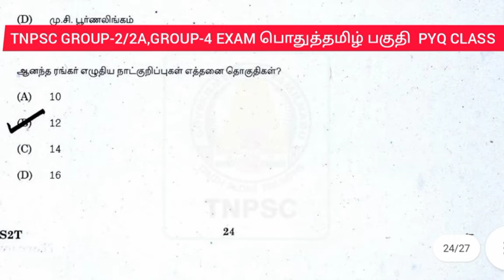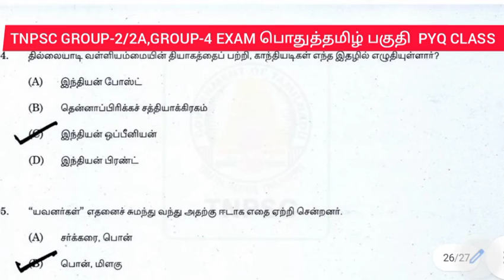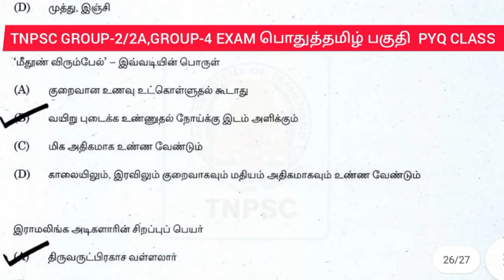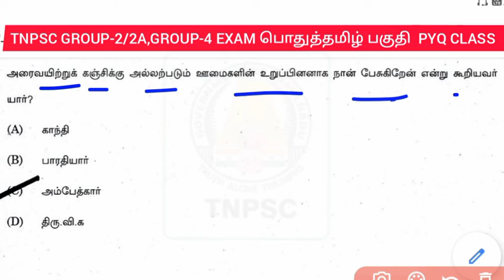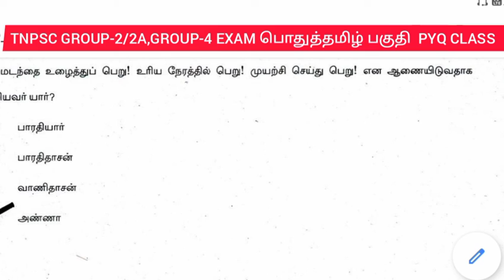பொதுத்தமிழ் 2018-2019 கேட்கப்பட்ட வினாக்கள்-6 | TAMIL PREVIOUS YEAR QUESTIONS | TNPSC GROUP-2\2A